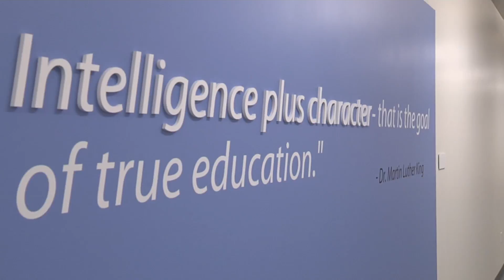Cambridge College Grand Opening - Promo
Cambridge College's brand new Charlestown campus will provide opportunities for individuals to make their dreams a reality. At the grand opening of this new campus, Mayor Walsh, Councilor Ayanna Pressley, and Cambridge College president Deborah Jackson gathered to celebrate the college's impact.